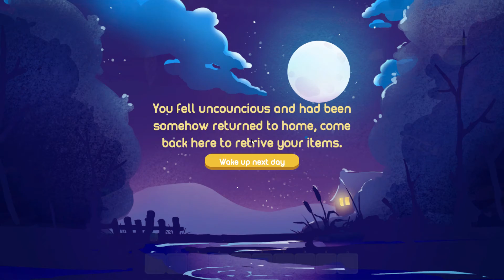NO PLACE LIKE HOME DEMO Full Gameplay | DTN Gamer